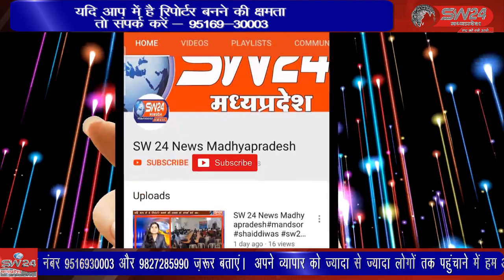उज्जैन के बड़नगर रोड पर नलवा से बड़वाई जाने वाले पंचकोशी मार्ग जो महाकाल वन क्षेत्र में आता है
उज्जैन के बड़नगर रोड पर नलवा से बड़वाई जाने वाले पंचकोशी मार्ग जो महाकाल वन क्षेत्र में आता है इस पंचकोशी मार्ग पर एक संत ने अपनी निजी जमीन पर गौशाला बनाई है उज्जैन से विरेन्द्र षर्मा की रिर्पोट।